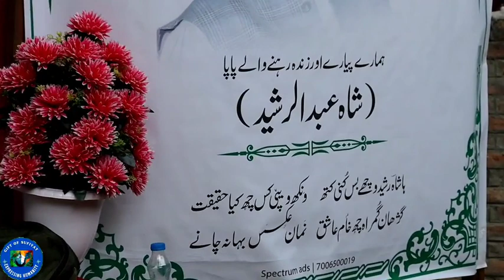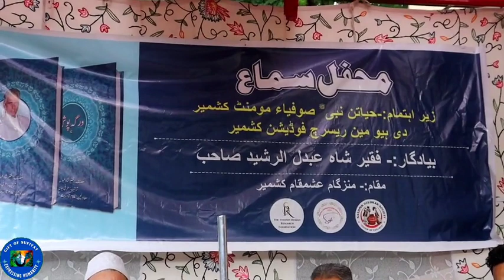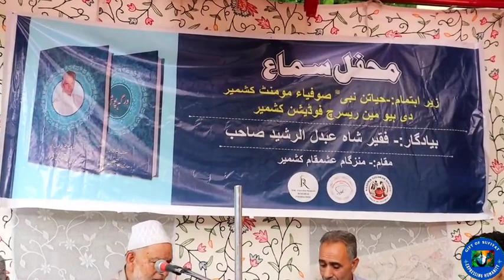Kalam i Shah Abdul Rashid Soab RA | Gh Ahmad Kachru Singer | Kashmiri Sufi Song | Part 3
Mehfil I Sama to Shah Abdul Rashid RA |Gh Ahmad Kachru Singer | Kashmiri Sufi Song
Sep 2023:

ISLAM & SUFISM
About "One"
All space is filled with Saute Sarmad or the “Abstract Sound.” The vibrations of this Sound are too fine to be either audible or visible to the material ears or eyes, since it is even difficult for
 eyes to see the form and colour of the ethereal vibrations on the external plane. It was the Saute Sarmad, the Sound of the abstract, which Mohammed SAW heard in the cave, Ghar-e-Hira, when he became lost in his ideal. The Koran refers to this Sound in the words: “Be and all become” (Kun-feu-kun). Moses heard this very sound on Mount Sinai (Koh-i-Toor), when in communion with God. The same word was audible to the Christ when absorbed in his Heavenly Father in the wilderness. Shiva heard the same Anahad Naad during his Samadhi in the Himalayas. The flute of Krishna is symbolic of the same Sound allegorically explained. This Sound is the source of all revelation to the Masters to whom It is revealed from within and it is, therefore, that they know and teach the one and the same Truth.
- Hazrat Inayat Khan RA.
Buy Audio Recording Mic :
1. Boya ByM1 Auxiliary Omnidirectional Lavalier Condenser Microphone with 20ft Audio Cable (Black)
2. MAONO AU-100 Auxiliary Omnidirectional Lavalier Clip On Collar Microphone for Mobile Phone, Camera with 6M Audio Cable
3. MAONO AU-103 Mobile Collar Mic with Noise Cancellation for YouTube Recording, The Condenser Microphone for PC, Singing, Vlogging, Gaming
4. Metronaut Wireless Lavalier Microphone Mic System for Mobile audio or video audio recording
5. GRENARO Wireless Mic Lavalier Microphone with Charging Case, and USB Port、Lightning Adapter) (Dual Channel Android Version)
6. Digitek Wireless Microphone System for DSLR, Camcorder, Smartphone & Tablet DWM 101
7. Rode Wireless GO II Single Channel Wireless Microphone System
8. Rode Wireless Go II Dual Channel Wireless Microphone System, Black (Model Number: WIGOII)
9. Rode Videomicro Compact
 Unidirectional Microphone with Rycote Lyre Shock Mount, Black
10. Kreo Rec Condenser Microphone with Boom arm mic for YouTube Condenser mic for Podcast Recording mic
11. Rode VideoMic Directional Video Condenser Microphone with Mount
12. Rode VMGOII VideoMic GO II Lightweight Directional Microphone
13. Boy mmm1 Super-Cardioid Shotgun Microphone with Real Time Monitoring Compatible with iPhone/Android Smartphones, DSLR camKEEInS
14. Rode Wireless Go - Compact Wireless Microphone System, Transmitter and Receiver White Color Edition
15. BLACKPOOL® Dual Channel 2.4GHz Wireless Lavalier Microphone